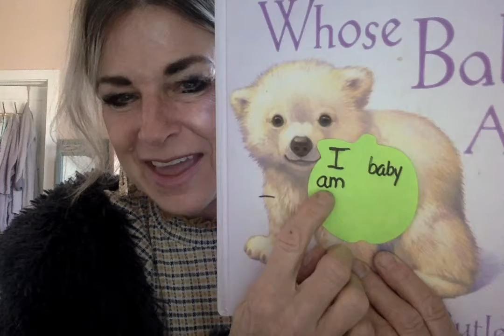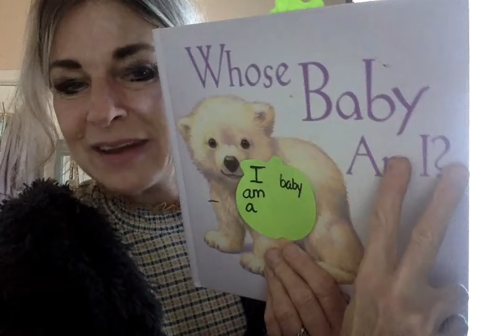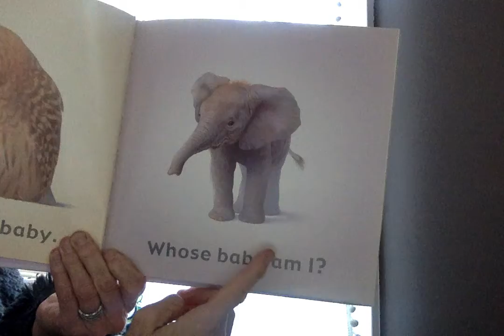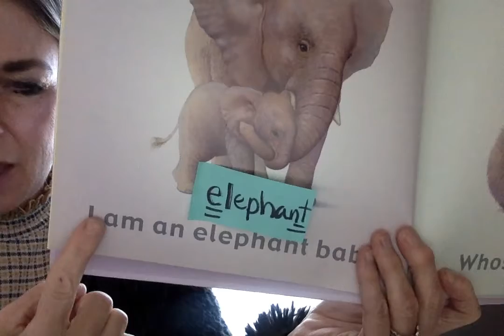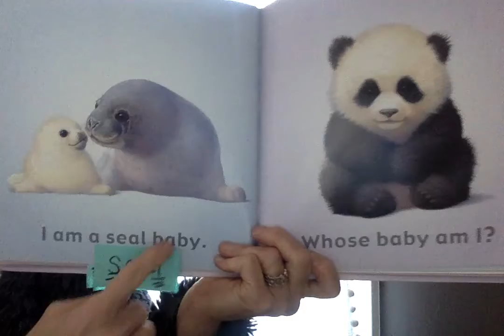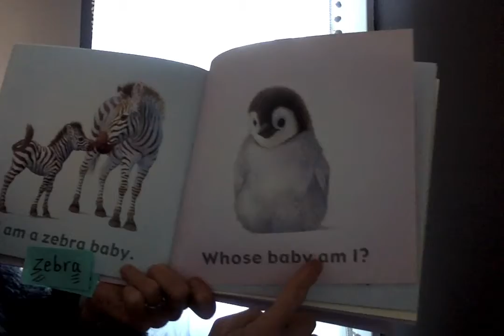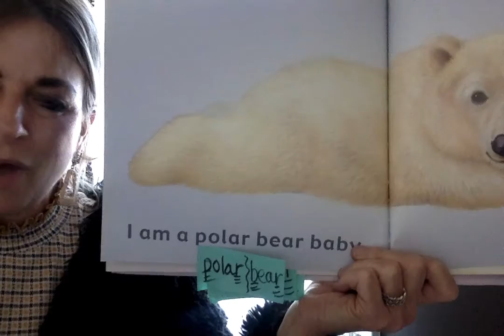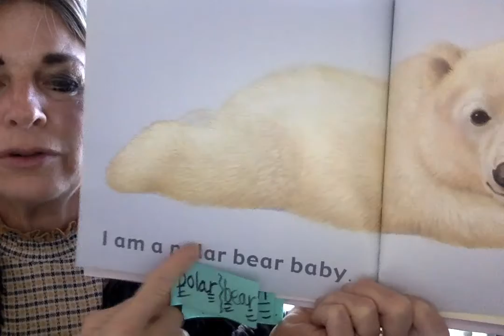Movie on 12 1 20 at 11 55 AM mov,mov2